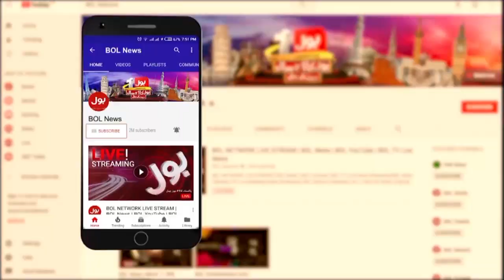Azhar Siddique Reveals inside Story | Imran Khan Talk with Tahir ul Qadri | Saniha Model Town